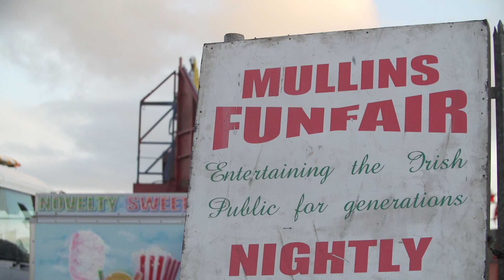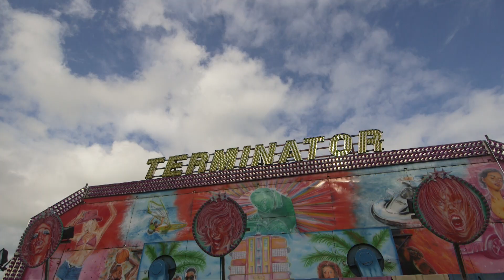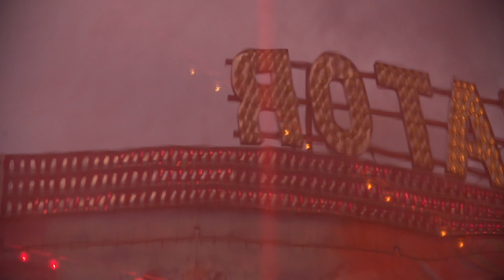Mullins Fair; A short documentary by BYOC Films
Produced, directed, shot and edited by BYOC Films about a travelling fun fair in the West of Ireland.

Mullins Fair is short documentary about a husband and wife who, in spite of extremely difficult economic circumstances in post-Celtic Tiger Ireland, have managed to keep their fair running around Limerick City and the wider Munster area. It is a story about survival, keeping your head up in hard times but mostly about seeking joy and bringing joy to people in hard times.